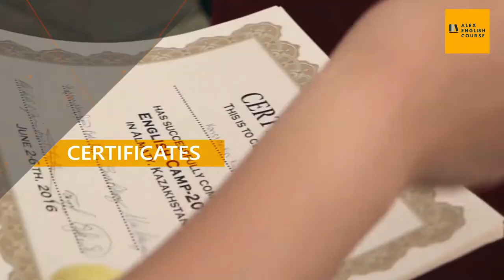ENGLISH SPEAKING TRAINING Under Construction ALMATY! 2019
ALEX ENGLISH COURSE presents SPEAKING ENGLISH ONLY DURING 4 DAYS  FUN  INTERACTIVE CLASSES  GAMES CONVERSATIONS AND FELLOWSHIP   NETWORKING  SOFT SKILLS  CERTIFICATES UNFORGETTABLE EXPERIENCE  THE BEST DAYS EVER  WOW ALMATY KAZAKHSTAN 2019

Композиция: Pop Up Concept (Sylvain Poge-Nicolas Poge)-14136
Исполнитель: Sylvain POGE / Nicolas POGE
Альбом CDM 275 FASHION POP 2
Лицензиар AdRev for a 3rd Party (от лица компании "CDM (Omnimusic)"); AdRev Publishing